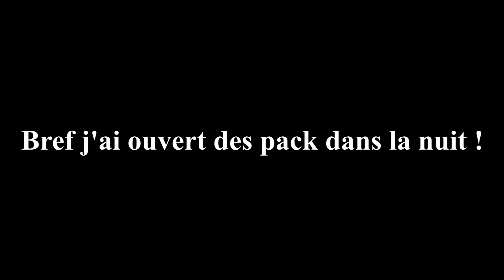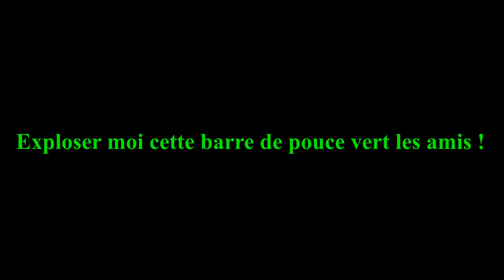FUT15 | BREF J'AI ENCORE EU UN TOTS A + DE 92 DE GEN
Mon logo a été fait par MOI

Je remercie la onlyfifa qui poste mes vidéos ...